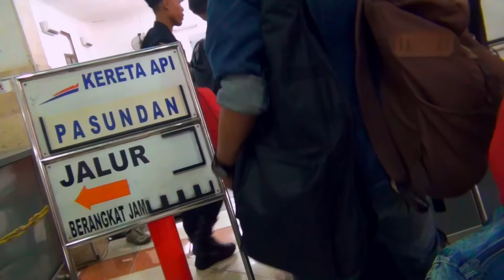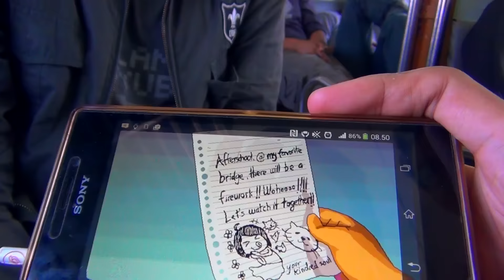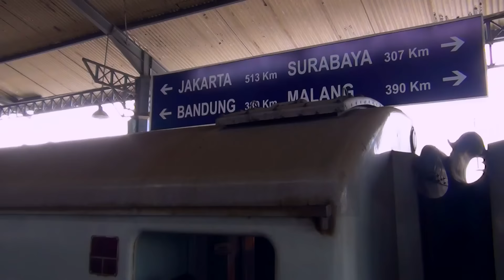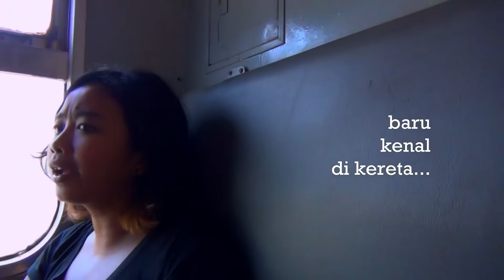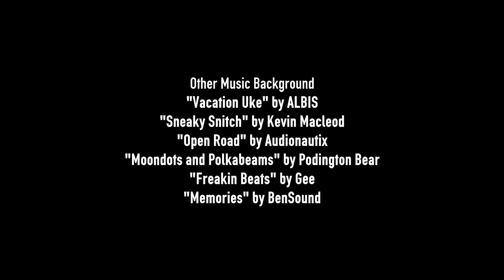Mojiken Experience - EP 01 GDG Prime Kami Datang